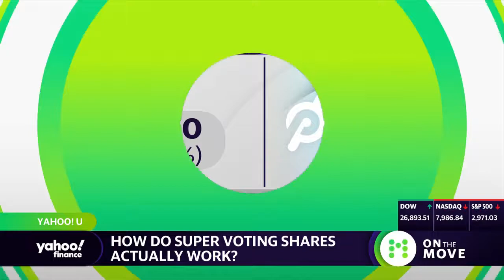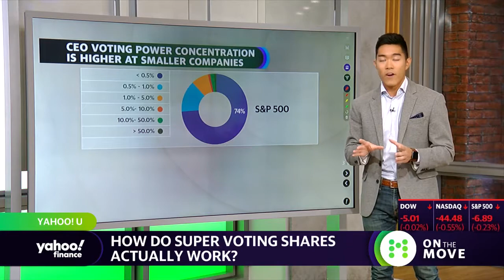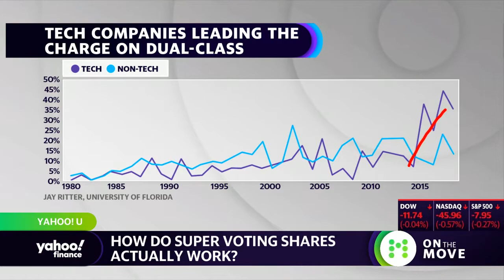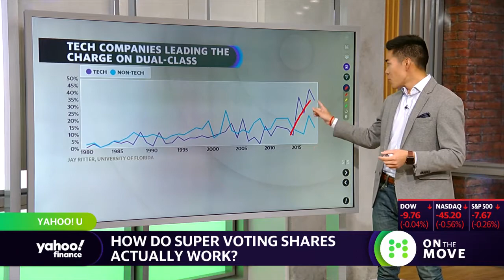How do IPO super voting shares work? Yahoo Finance explains:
Brian Cheung explains super voting shares and what that means for companies when they decide to go public.